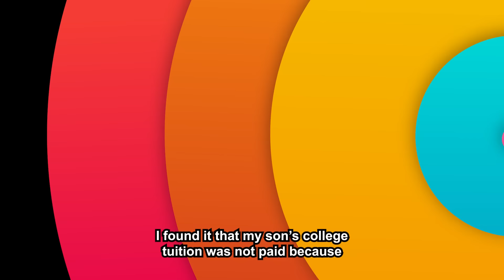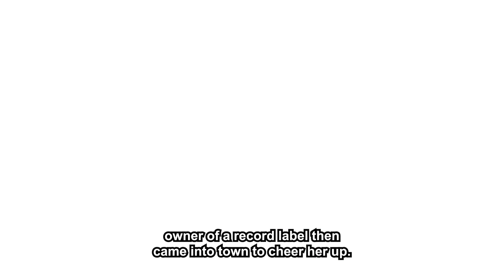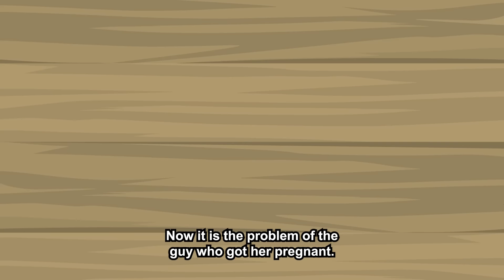Wife & SIL Stole My Son's College Fund To Party Away & Getting High Until I Revealed Its Not Mine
Story Summary :-
Op is a man married to his wife Diane since they finished high school. They have a son who is just starting college. When his son goes off to college, he is sent back because his fees are not paid. This is strange because OP has a college fund for his kids. Upon questioning his wife, he finds out that she used the money with her sister. She got carried away overspending with her sister who is better off. They wanted to replace the money but her sister got dumped by her rich boyfriend. When MC finds out, he is mad because the money belonged to his father-in-law. He tells his father-in-law and his wife ends up having a panic attack. It is revealed that she is pregnant. His FIL decides that the two women will work to repay the money. Not long after Op finds out the baby is not his, it belongs to some rich man his wife met. His FIL and son disown his wife and he gets divorced from her. Then, she gets engaged to the new man who leaves her on the altar and tricks her into signing the baby into his custody. She then fights with her sister, who helps him to trick her because she is jealous. She ends up so depressed she has to go to a mental health facility.

▶ Chapters -
Intro :- 00:00
Story :- 00:20
Story Opinion :- 25:51
▶ Credits-
STORY 1 "MRA"